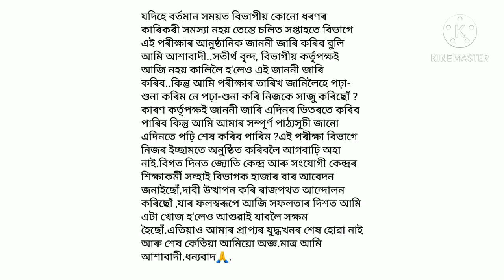Assam special Tet 2021/Unique ID পোৱা সকলে এই ভিডিওটো চাওক/অচিৰেয় বিশেষ টেট অনুষ্ঠিত হব